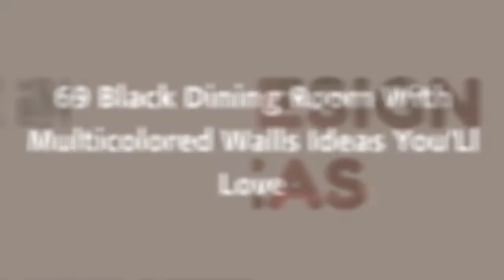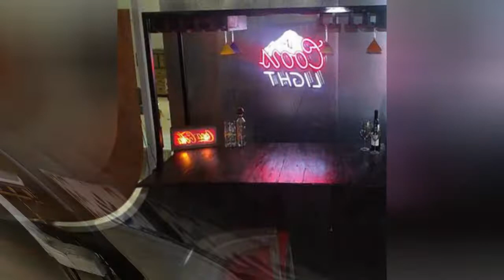75 Black Dining Room With Multicolored Walls Design Ideas #�282 You'Ll Love �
0:00 - Intro
0:00:12
0:00:17 -  #2
0:00:22 -  #3
0:00:27 -  #4
0:00:32 -  #5
0:00:37 -  #6
0:00:42 -  #7
0:00:47 -  #8
0:00:52 -  #9
0:00:57 -  #10
0:01:02 -  #11
0:01:08 -  #12
0:01:14 -  #13
0:01:20 -  #14
0:01:26 -  #15
0:01:32 -  #16
0:01:38 -  #17
0:01:44 -  #18
0:01:50 -  #19
0:01:56 -  #20
0:02:02 -  #21
0:02:09 -  #22
0:02:16 -  #23
0:02:23 -  #24
0:02:30 -  #25
0:02:37 -  #26
0:02:44 -  #27
0:02:51 -  #28
0:02:58 -  #29
0:03:05 -  #30
0:03:12 -  #31
0:03:19 -  #32
0:03:26 -  #33
0:03:33 -  #34
0:03:40 -  #35
0:03:47 -  #36
0:03:54 - what1 0:04:01 - #38
0:04:08 -  #39
0:04:15 -  #40
0:04:22 -  #41
0:04:29 -  #42
0:04:36 -  #43
0:04:43 -  #44
0:04:50 -  #45
0:04:57 -  #46
0:05:04 -  #47
0:05:11 -  #48
0:05:18 -  #49
0:05:25 -  #50
0:05:32 -  #51
0:05:40 -  #52
0:05:48 -  #53
0:05:56 -  #54
0:06:04 -  #55
0:06:12 -  #56
0:06:20 -  #57
0:06:28 -  #58
0:06:36 -  #59
0:06:44 -  #60
0:06:52 -  #61
0:07:00 - what1 0:07:08 - #63
0:07:16 -  #64
0:07:24 -  #65
0:07:32 -  #66
0:07:39 -  #67
0:07:46 -  #68
0:07:53 -  #69
0:08:00 -  #70
0:08:07 -  #71
0:08:14 -  #72
0:08:21 -  #73
0:08:28 -  #74
0:08:35 -  #75